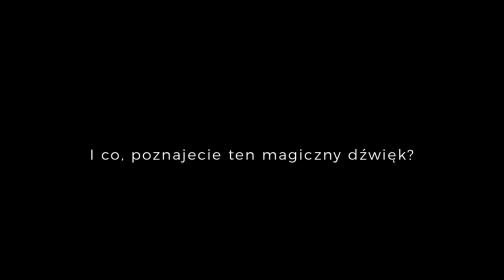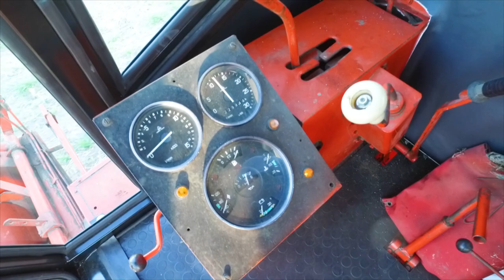Nowa kabina Naglak 😳 Bizon rocznik 1983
Ciekawe spotkanie z użytkownikiem sędziwego kombajnu Bizon, który postanowił zamontować na maszynie nową kabinę. Zakup u producenta kabin do kombajnów i traktorów - w firmie Naglak z Koźmina Wielkopolskiego.